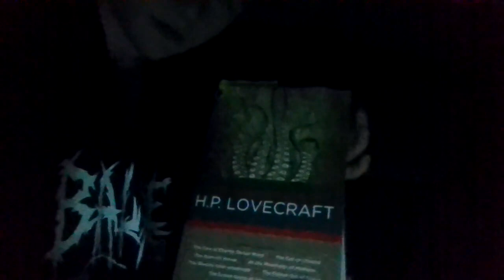The Worlds Loneliest Podcast: Ep 2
Another episode of the worlds loneliest podcast starring Fynn'sFolly and her co-host Fynn'sFolly

Opening up, WWE backlash, My relationship status, Thank you guys, My youtube analytics, Fatherless activity, and plenty of memes to go around